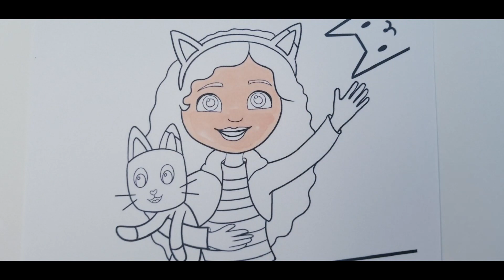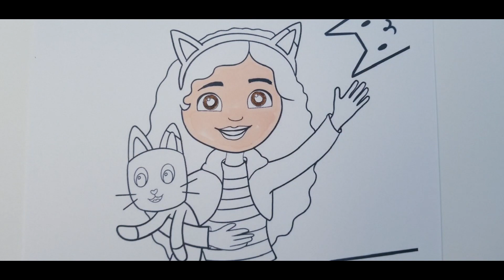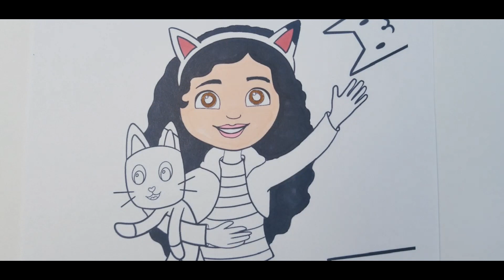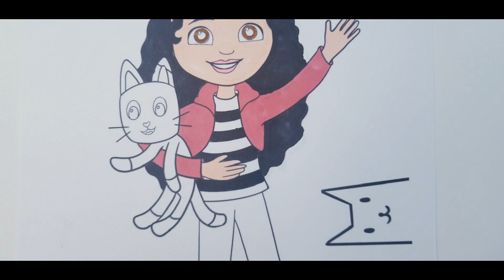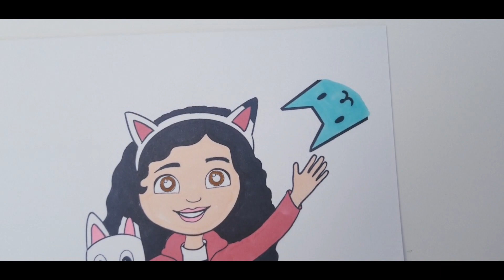GABBY'S DOLLHOUSE & PANDY PAWS coloring page COLOR WITH ME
Welcome everyone to our Koala Kids Channel!! Watch me coloring GABBYS DOLLHOUSE & PANDY PAWS.
We post new videos daily.
Stay tune for more fun.
Have a colorful day 😊